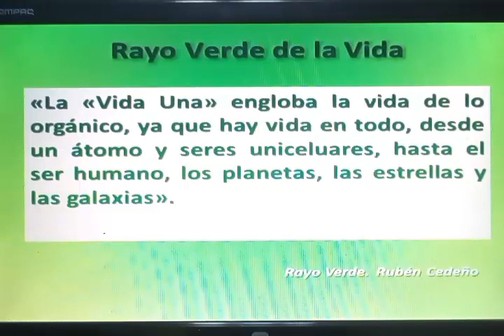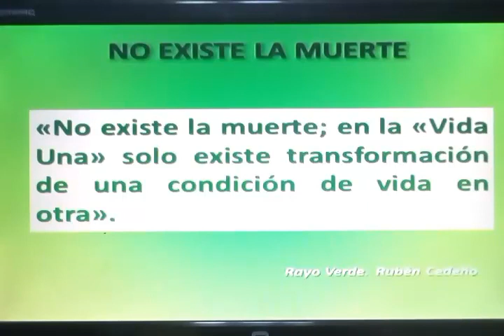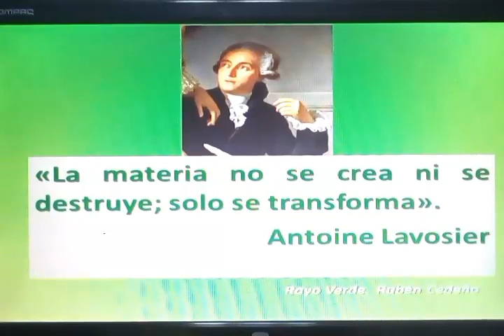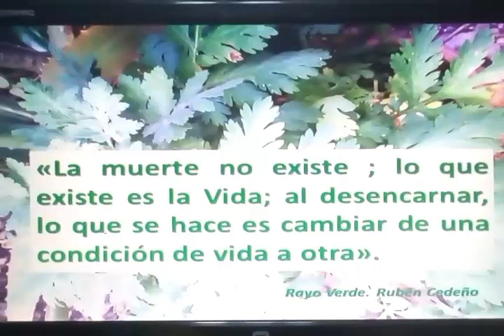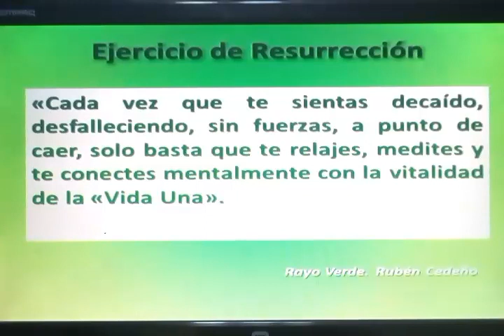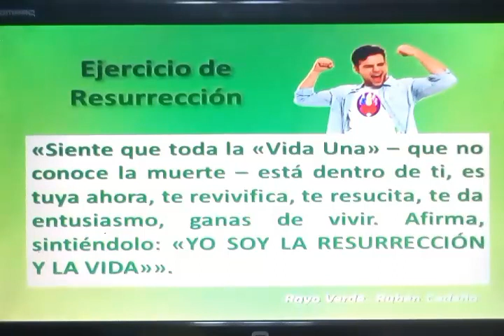Rayo Verde de la Vida. Cátedra del Rayo Verde